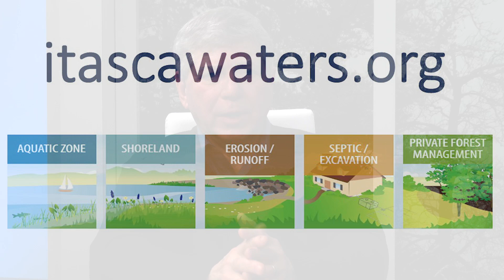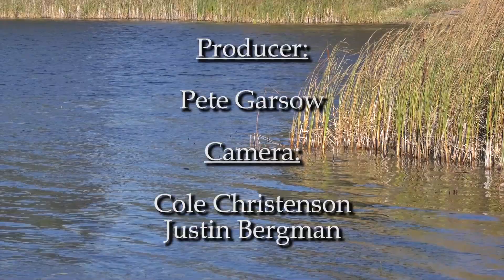Itasca Waters - Part 1: An Introduction to Itasca Waters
Introducing Itasca Waters, a new mini series  about water conservation and preservation of clean lakes produced by ICTV and Itasca Waters with additional funding from The Blandin Foundation.  Join host Brian Whittemore as he interviews Minnesota's leading water conservation experts on what the public can do to protect and preserve Minnesota's pristine lakes.  This episode features Itasca Waters president Dave Lick and the topic of discussion is an introduction to Itasca Waters.